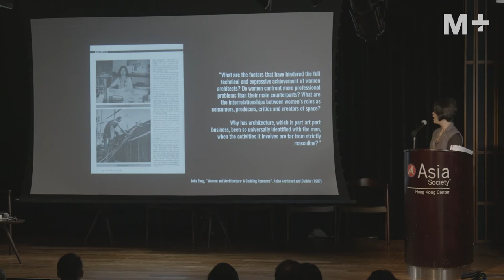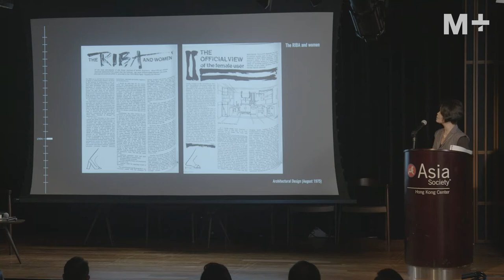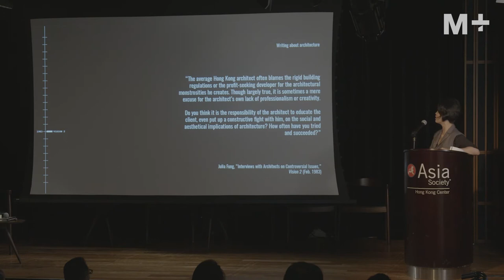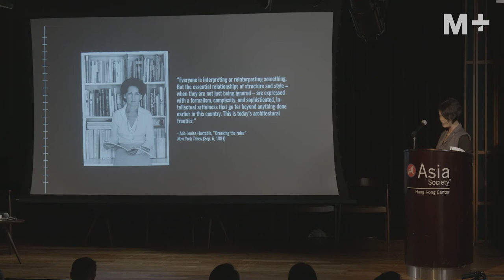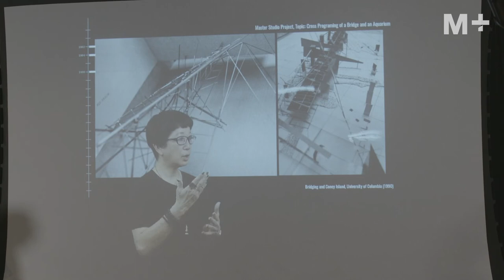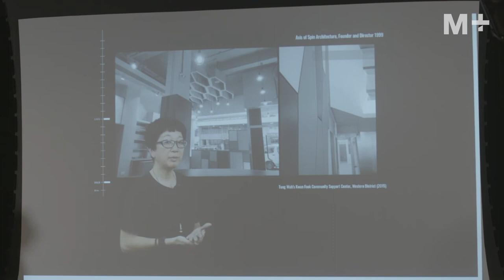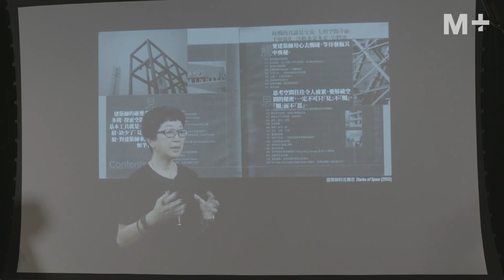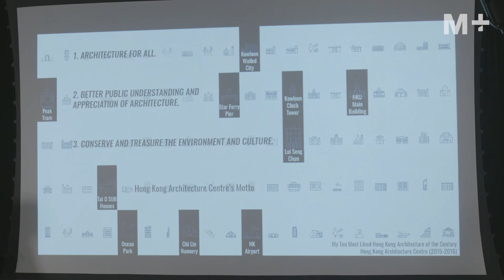M+ Talks｜Thinking, Writing, and Building: Mediating Architectural Publics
Addressing architecture beyond building, this session highlights the important contributions of women as editors, writers, researchers, and curators through publications and activities of the Hong Kong Institute of Architects. Taking the now-defunct architecture magazine Vision and the work of the professional institute as the point of departure, these conversations reflect on the intersection of design practice and the documentation and dissemination of architecture.

Part 1: Eunice Seng on Julia Fung
Part 2: Corrin Chan in conversation with Thomas Chung

Event Details:
Date: 23 November 2019
Venue: Miller Theatre, Asia Society Hong Kong Centre